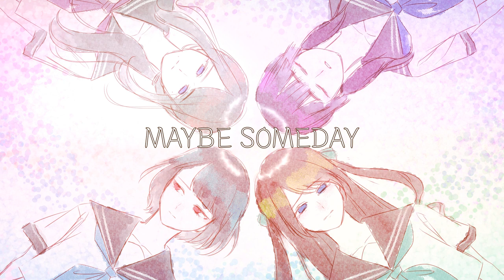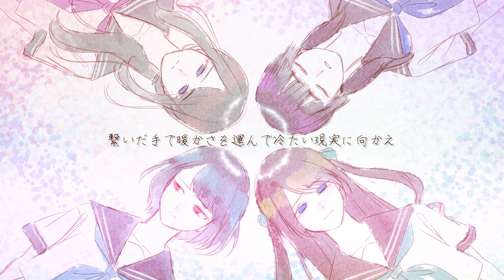【UTAU】 MAYBE SOMEDAY 【オリジナル】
まだ生き続けていたい。

UTAU
コンチェト、5月-サツキ、柘榴、暗闇アイズ